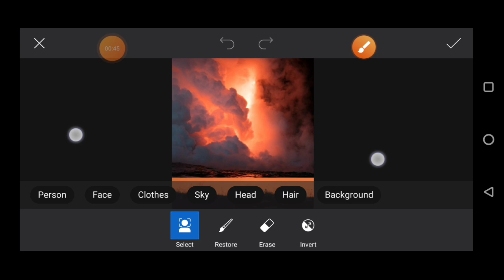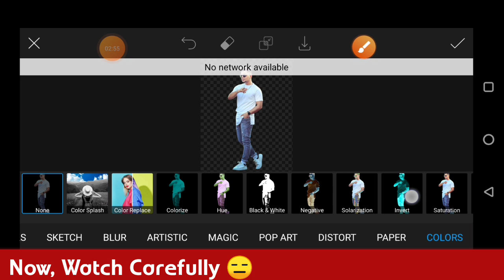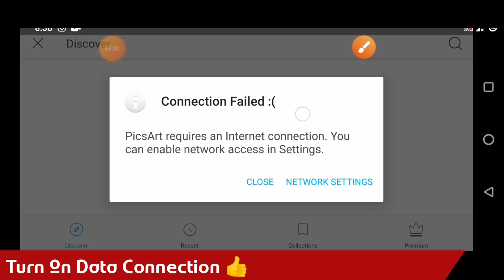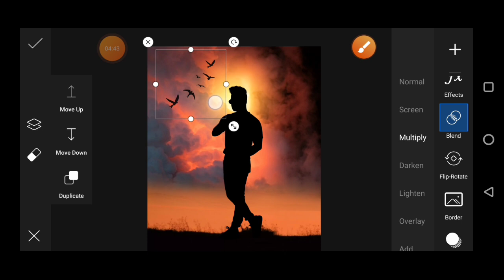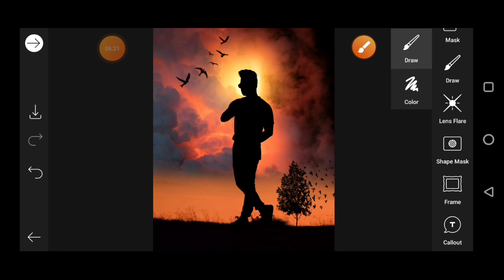PicsArt Dark Shadow Photo Editing Trick | Instagram Viral Dark Shadow Editing | urban editz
Download 50+ Instagram Viral PNG⤵️

Instagram Viral Shadow Editing
PicsArt Dark Shadow Editing

NOTE:-